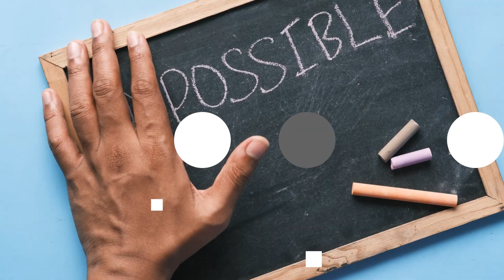Should you take a Gap Year? ft. Deepika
Should you take a Gap Year?

Gap Year is not a popular concept in India yet but it’s quite common if you go overseas. There are literally gap year programs and gap year scholarships available out there to encourage students to explore before they choose a career path. Even some of the most popular universities like Harvard and Yale university have their own gap year programs.

In our fast paced, technical world, it can be difficult to find the time to explore your options before choosing a career path. If you’re looking for a gap year, then there are plenty of options for you. There are many gaps year programs and gap year scholarships available so that you can have more freedom in your choices and try out new things.

If you have years to spare, a gap year is a great way to fill your time with exciting new experiences and explore the world. If you are thinking of taking a gap year before college, here are some reasons why we should consider doing so.

Time stamps:
00:00 - Introduction
01:45 - Why do people take a gap year?
02:28 - Should you take a gap year?
06:09 - Conclusion